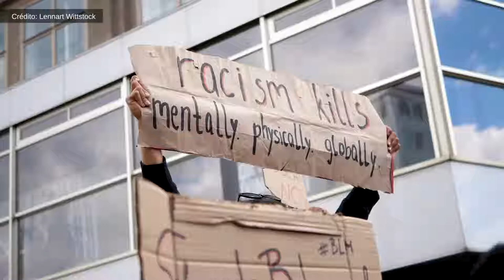Black Lives Matters | Los nombres de la protesta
Homenaje a los nombres propios de afroamericanos desarmados que han muerto a manos de la policía desde 2012. Sus muertes fueron fruto de indignación y provocaron decenas de manifestaciones en EE. UU.